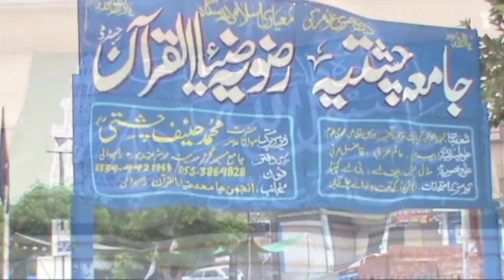Tilawat Jalsa dastar e fazilat / دستارفضلیت / Part 1 / 8 June 2018 / Jamia Chishtia Rizvia Rahwali